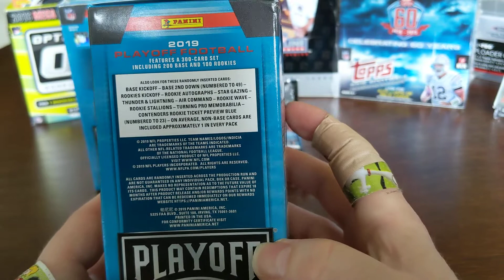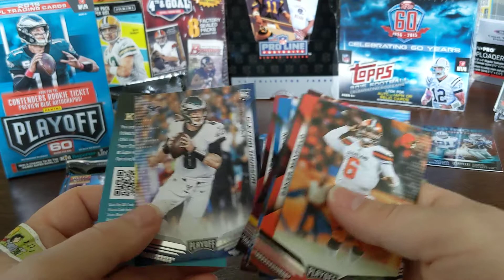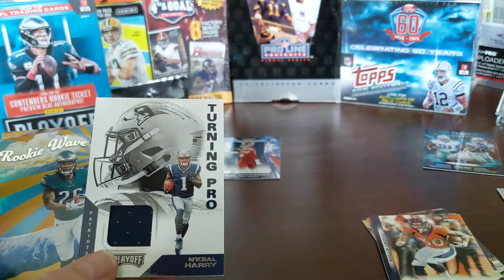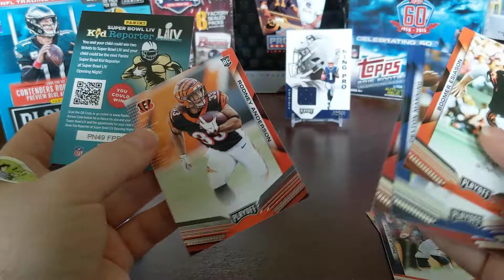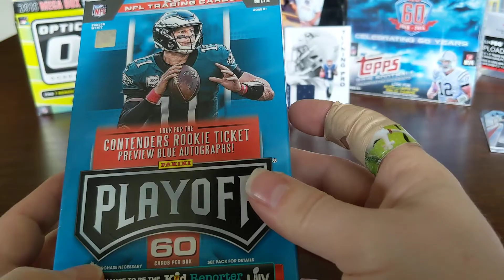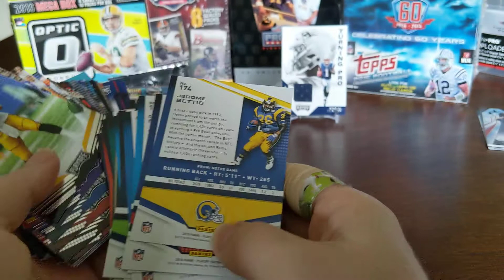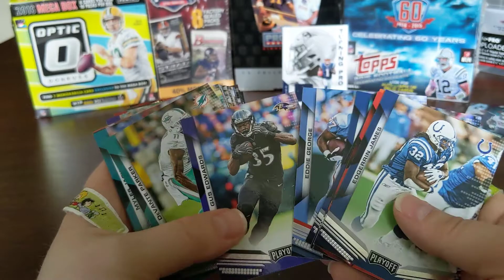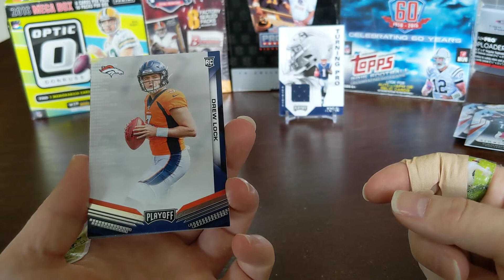2019 Playoff Playoff: Hangar vs Blaster vs Fat Pack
I got some 2019 Panini Playoff football cards and was surprised to see how many cards are in the "smaller" retail items. I ripped them open to see where we can get the most value. Let's see what we find. Let me know which product you think has the best value. Oh and sorry for the shakiness of these video, you may want to take some Dramamine prior to watching.